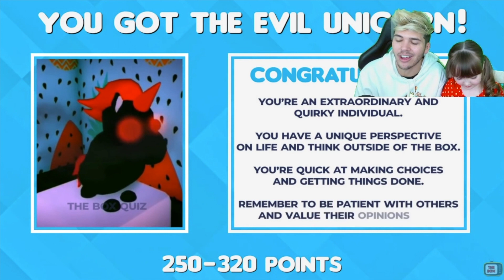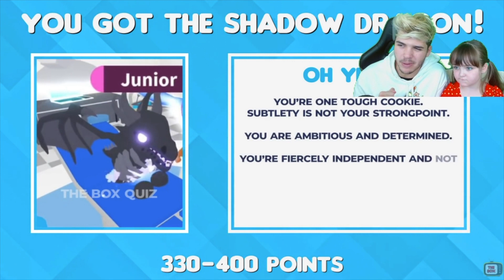What Roblox Adopt Me Pet Are You Quiz 2021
💎In this video Benjix and Scarlett do the Which Adopt Me Pet Are You Quiz.
This video is a reaction that Benji and Scarlett did to the quiz. The original roblox quiz was from a channel called The Box Quiz.

Roblox- Roblox is a global platform where millions of people gather together every day to imagine, create, and share experiences with each other in immersive, user-generated 3D worlds. The types of gameplay on Roblox are just as limitless as the imagination of the creators themselves.

Have you ever wondered which Roblox Adopt Me Pet most suits your personality? Would you be a powerful dragon or perhaps a magical unicorn? Well now you can find out.

You'll be asked 10 questions in this personality test, and based on your answers, we'll let you know which pet you're best suited at.

You'll be asked 10 questions with 5 x available options. Simply pick one of the answers before the timer runs out. We'll then reveal how many points that answer's worth. You'll need to keep track of this and we recommend using a pen and paper.